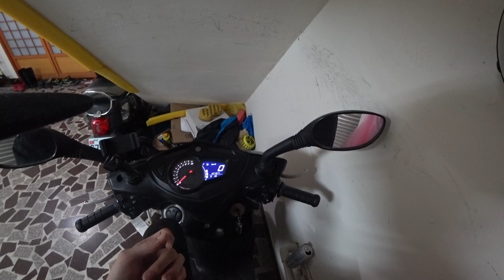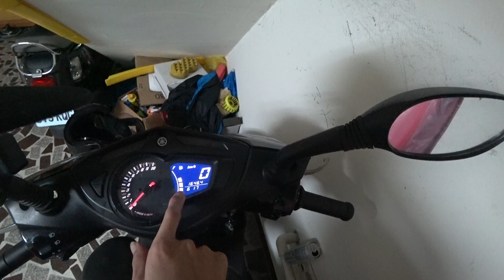勁三日記#1 - 分享樹林夜市美食+我的手搖杯跳車了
分享給各位看我平常喜歡吃什麼夜市美食，不過我的飲料中途跳車陣亡了。
以下為關鍵字用
YAMAHA 勁戰 三代 改車 飆車 手搖杯 自己來 紅茶 好吃 妹子